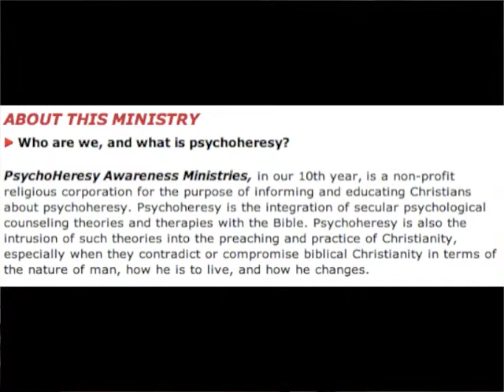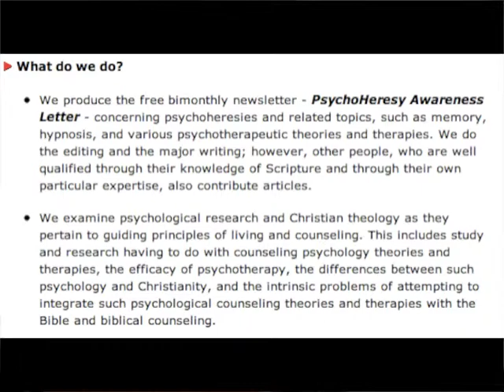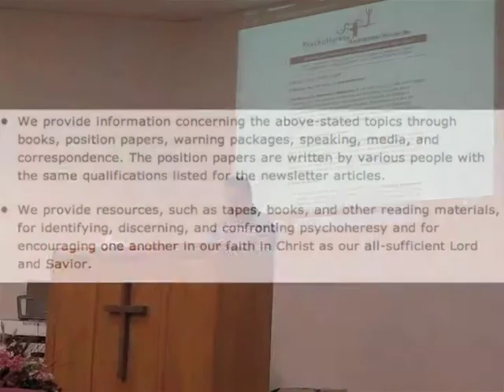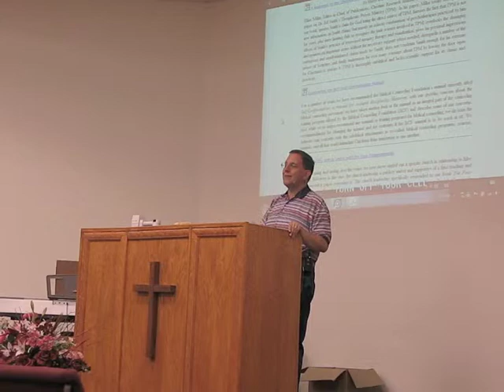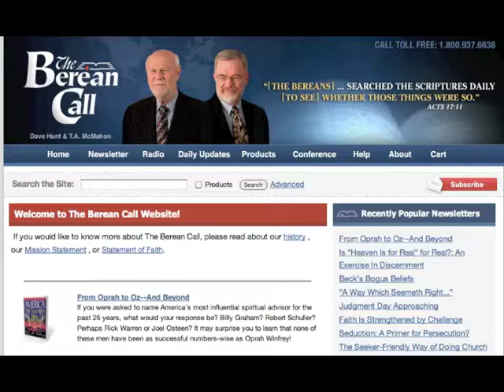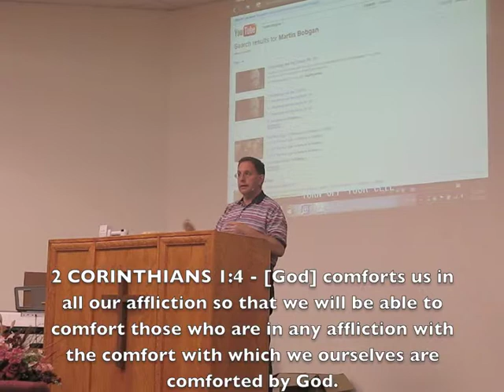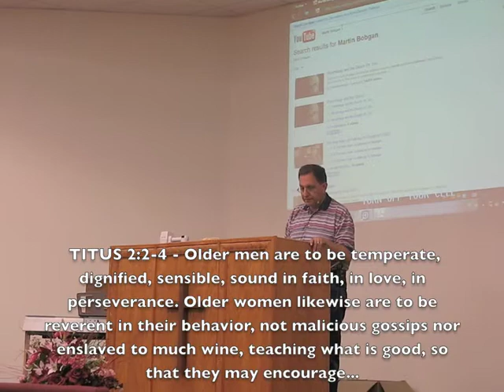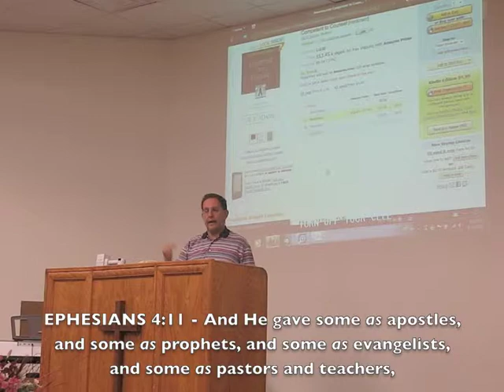Philosophy of Counseling 1.4 - Austin Bible Church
Pastor Bob Bolender